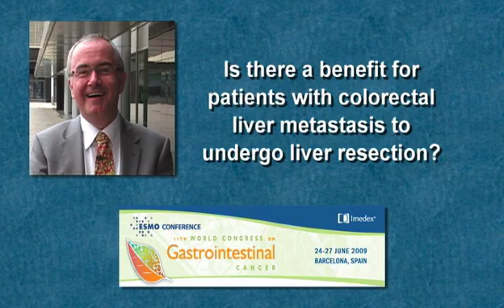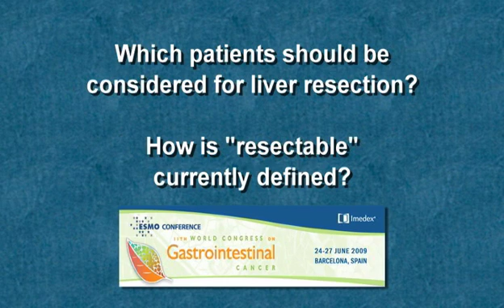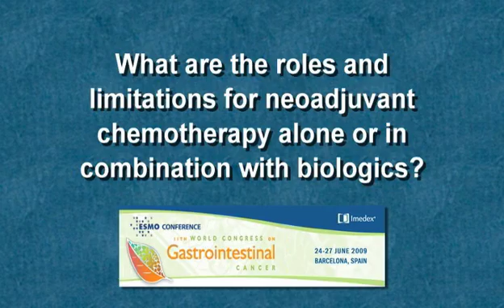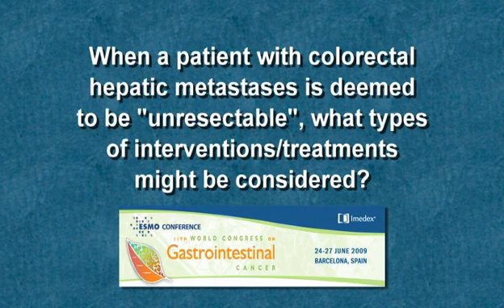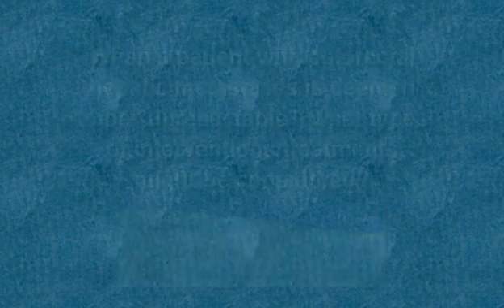World GI Symposium 2010 Highlights in Treatment of Liver Metastases in Colorectal Cancer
A discussion with Dr. Graeme Poston regarding Treatment of Liver Metastases in Colorectal Cancer. Questions asked include: Is there a benefit for patients with colorectal liver metastasis to undergo liver resection? Which patients should be considered for liver resection? Are there techniques that can bring a patient with unresectable disease to become surgical candidates? What are the roles and limitations for neoadjuvant chemotherapy alone or in combination with biologics?